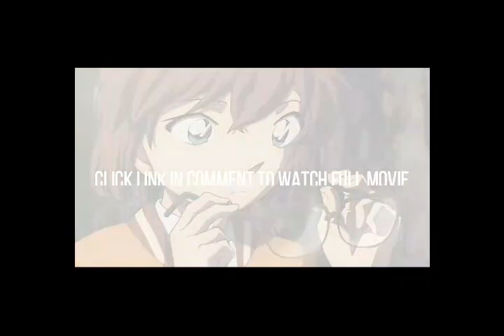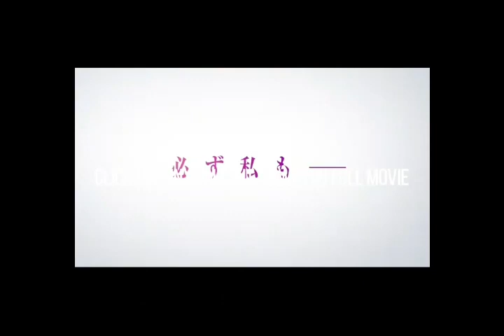Detective Conan: Kurogane no Submarine Full Movie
Detective Conan: Kurogane no SubmarineFull Movie (2023)

Detective Conan: Kurogane no SubmarineFull Eng Dub
Detective Conan: Kurogane no SubmarineFull hd
Detective Conan: Kurogane no SubmarineFull hd quality
Detective Conan: Kurogane no SubmarineFull Eng Subtitle
Detective Conan: Kurogane no SubmarineFull Eng Dubbed
Related Popular Searches for Money Shot: The Pornhub Story
Detective Conan: Kurogane no SubmarineFull Movie free
Detective Conan: Kurogane no SubmarineFull Movie online gorillavid
film Detective Conan: Kurogane no Submarine#Full Movie sub france
Detective Conan: Kurogane no SubmarineFull Movie Soundtrack theme song
Detective Conan: Kurogane no SubmarineFull Movie online stream free no sign up
Detective Conan: Kurogane no SubmarineFul#l Movie hd
Detective Conan: Kurogane no SubmarineFull Movie online free no download
Detective Conan: Kurogane no SubmarineFull Movie mp4 download
Detective Conan: Kurogane no SubmarineFull Movie watch online free